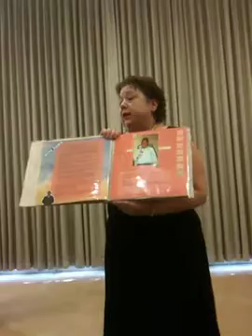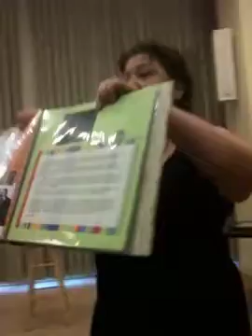cassy_cantu_scrapbook_presentation-iPhone.m4v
LaughLovers co-founder Cassandra Cockrill, DTM, PDG, presents the John Cantu scrapbook to members of the advanced Toastmasters club he inspired at the June 19, 2011 meeting in Oakland. Cassandra, a personal friend of John's, contacted friends, relatives and colleagues of John's to gather stories, memorabilia and more to create this treasure trove for members who never met John and those of us who did and miss him dearly. With his help, Toastmasters Cantu be funny!